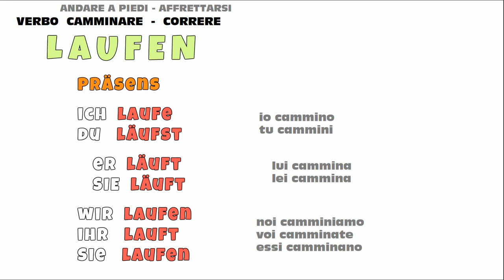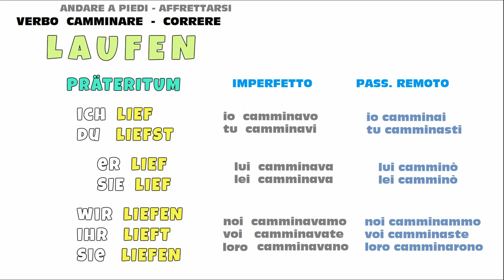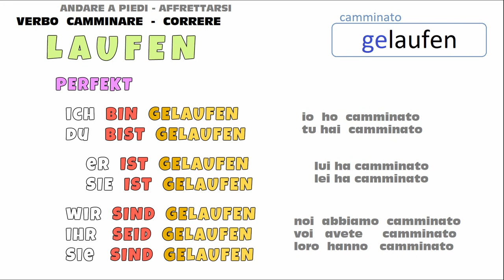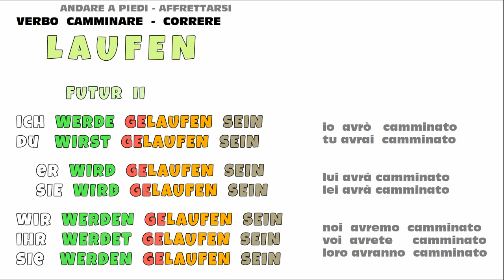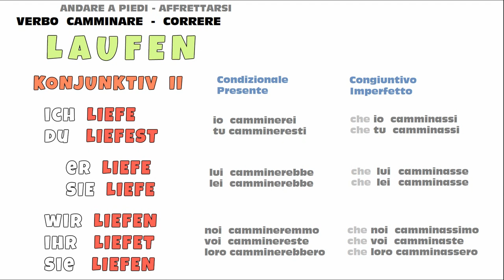tedescofacile TEDESCO FACILE #141 - VERBO CAMMINARE - LAUFEN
La coniugazione del verbo camminare -- LAUFEN --

Camminare (andare a piedi)
Correre (affrettarsi)